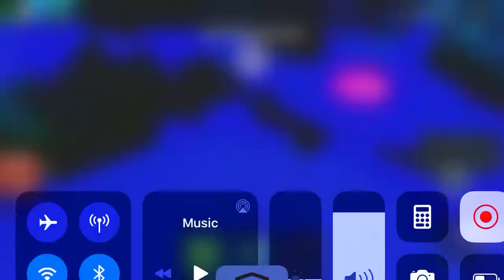Roblox Midnight Horrors Dr. Coomer’s clones (Clones)